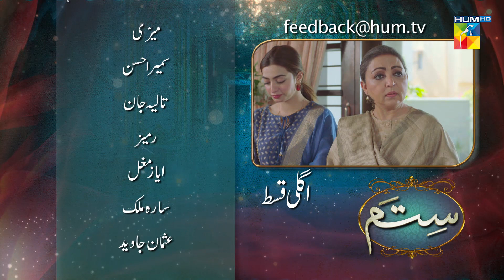Sitam | Episode 25 | Promo | HUM TV | Drama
Sitam Episode 25 Promo HD Full Official video - 17 June 2021 at Hum TV official YouTube channel.

Momina Duraid Productions & Gold Bridge Media Productions presents "Sitam"

Sitam Episode 25 Promo Full HD - Sitam is a latest drama serial by Hum TV and HUM TV Dramas are well-known for its quality in Pakistani Drama & Entertainment production. Today Hum TV is broadcasting the Episode 25 Promo of Sitam. Sitam Episode 25 Promo Full in HD Quality 17 June 2021 at Hum TV official YouTube channel. Enjoy official Hum TV Drama with best dramatic scene, sound and surprise.

Writer:
Rizwan Ahmed

Director:
Kamran Akbar

Producer:
Momina Duraid Productions & Gold Bridge Media Productions